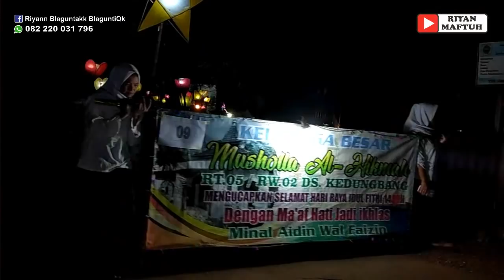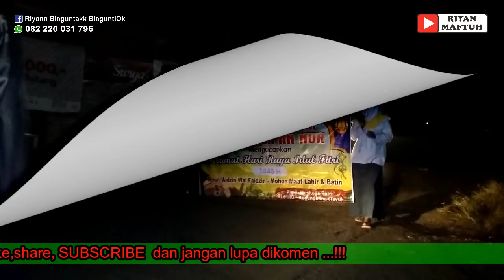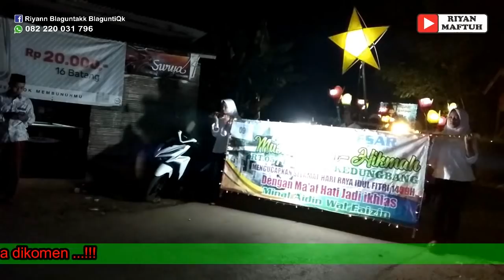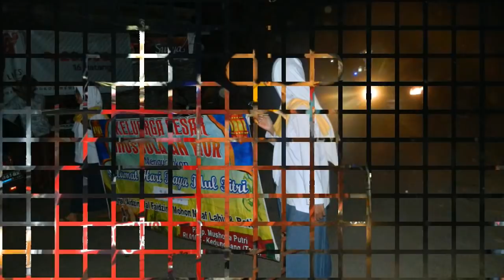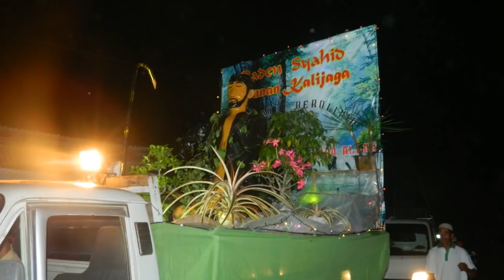TAKBIR KELILING DESA KEDUNGBANG TAHUN 2019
Video ini guna untuk kenang-kenangan

Jangan dilihat jika video ini mengganggu anda,,

TERIMAKASIH...!!!